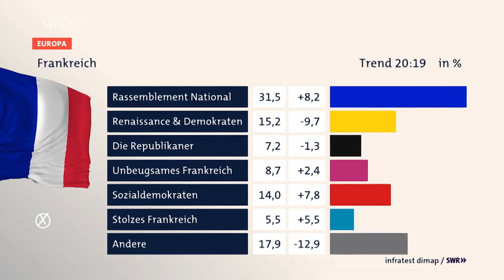AfD bei Europawahl hinter Union auf Platz zwei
Bei der Europawahl haben die Wählerinnen und Wähler in Deutschland den Ampel-Parteien einen Denkzettel verpasst. Die Kanzlerpartei SPD fiel am Sonntag auf Platz drei hinter die AfD zurück.